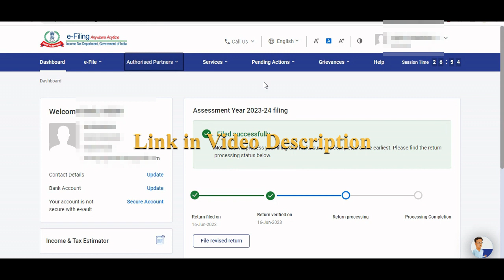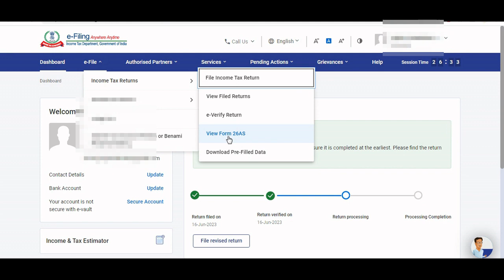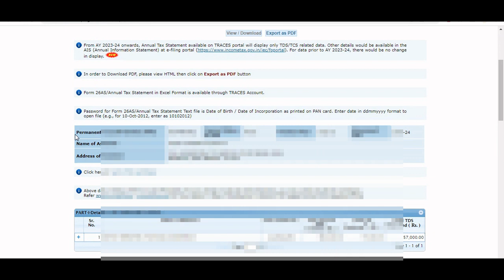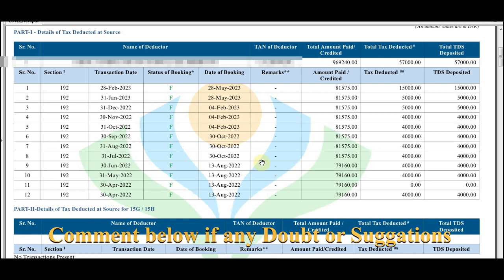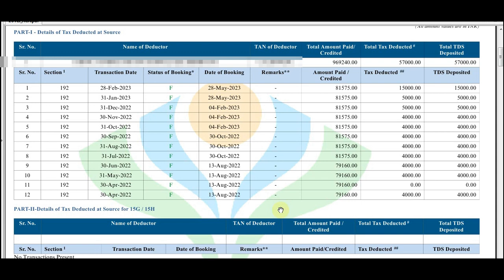How to download Form 26AS from New Income Tax Site ।। 26AS download process Bengali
Income tax return filing এর জন্য দরকারি 26AS from কীভাবে new income tax site থেকে download করবেন সেটা এই ভিডিওর মূল আলোচ্য বিষয়। এছাড়াও Income tax return filing এর সময় form 26as uses কীভাবে করা হয়, কীভাবেই বা Form 16 এর সঙ্গে এর তথ্যকে Tally করে নিতে হয় সবকিছু আলোচনা করা হয়েছে এই ভিডিওতে।